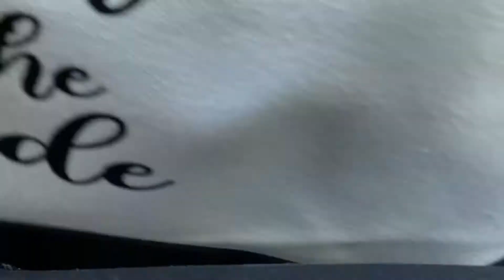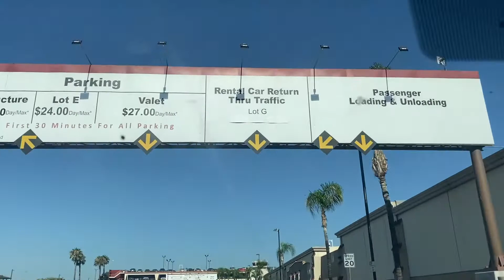TOURING WEDDING VENUES IN SOCAL // QUIET CANNON, MOUNTAINGATE, THE CROSSINGS (WEDDING VLOG)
PLEASE HELP US DECIDE! Watch our dream summer outdoor wedding come to life right before our eyes, as we tour a few gorgeous venues in Los Angeles, CA  (Quiet Cannon, Mountaingate Country Club) and Carlsbad, CA (The Crossings). Join Nia, her mom, her sister, and a few other surprise guests 😉on this magical weekend, and be a part of the first step in our wedding planning journey! COMMENT your FAVORITE venue and help us plan our dream wedding! Also, shoutout to my sister Rae for killing the cinematography!!

We had the most amazing and helpful tour guides at each venue. Not only did they welcome us into these stunning venues with open arms and answer all of our questions, but they also went above and beyond to ensure that our experience was magical and memorable. We highly recommend any of these venues! We thank you guys so much for making this decision so hard!